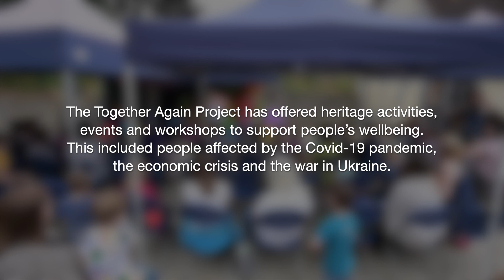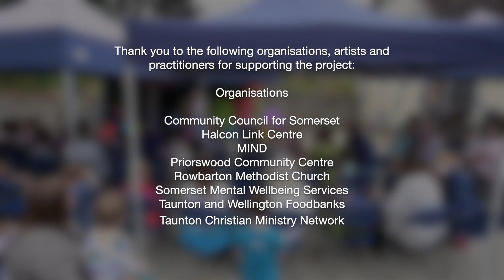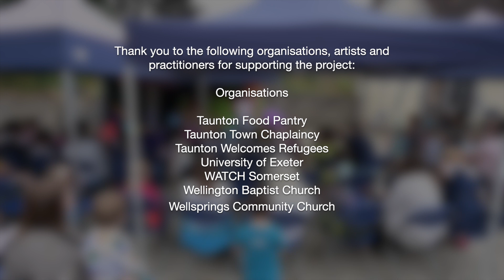Together Again: Sharing New Cultural Experiences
'Together Again,' was an ambitious project aiming to reach and engage new or different audiences with culture in Taunton, Somerset. It took a social prescribing approach, working with new people, new partners and leading to organisational development. It was supported using public funding by the National Lottery through Arts Council England and took place during 2022.